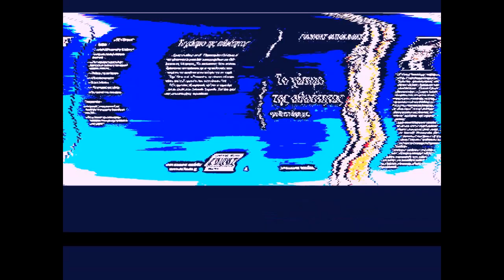8 ΩΡΕΣ ΠΡΟΓΡΑΜΜΑ ΜΟΥΣΙΚΟ-ΓΙΑΝΝΗΣ ΜΠΑΚΑΛΗΣ-2023